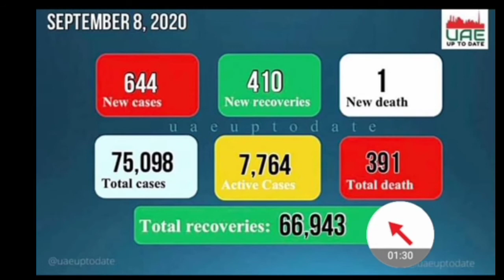UAE ने 883 कोविद -19 मामलों की रिपोर्ट दी,416 वसूलता है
Increase in number of COVID 19 cases in UAE today. Please follow safety instructions guided by UAE government.